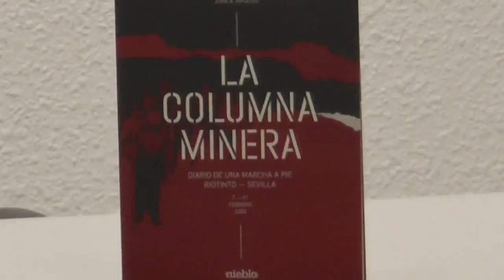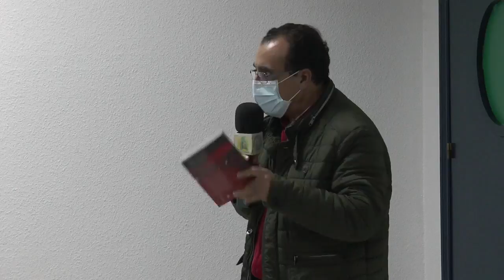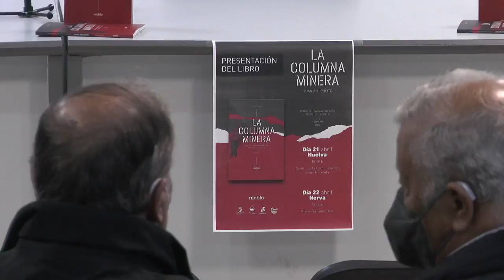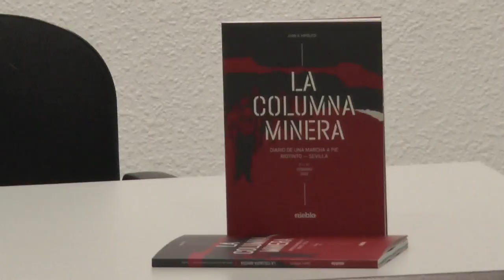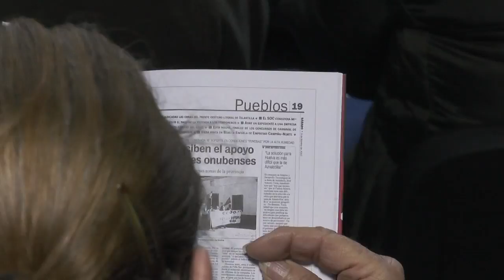El periodista Juan A. Hipólito presenta en Nerva su nuevo libro 'La Columna Minera'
Este vídeo trata de: El periodista Juan A. Hipólito presenta en Nerva su nuevo libro 'La Columna Minera' dedicado a la marcha a pie protagonizada por los mineros de Riotinto hasta Sevilla hace 20 años en defensa de la actividad minera y reindustrialización de la comarca.